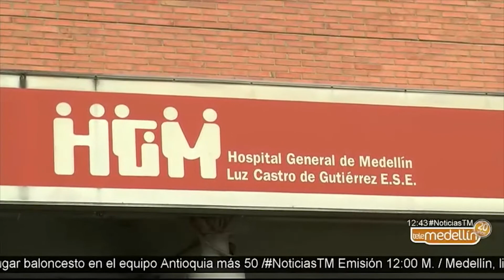ASMEDAS se pronuncia sobre la corrupción en el sector Salud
Noticias Telemedellín
6 de Febrero 12M